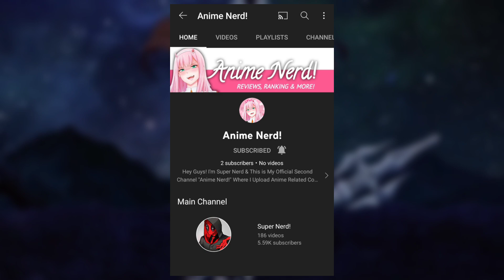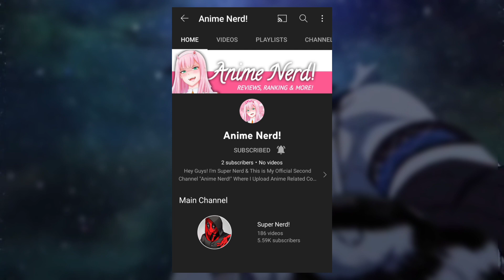An Important Announcement For You Guys! || SUPER NERD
Hey Guys Welcome back to the Channel, This video is gonna be different cuz it's an important announcement video where imma reveal about My New Channel for Anime Related Content!

StaY Awesome:XĐ 🗿